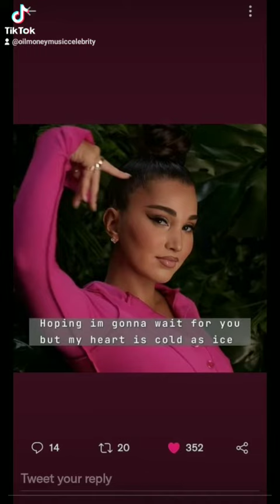our wedding is coming up on April 15th 2023,ENISA NIKAJ & Eze clinton aka oil money music,invited